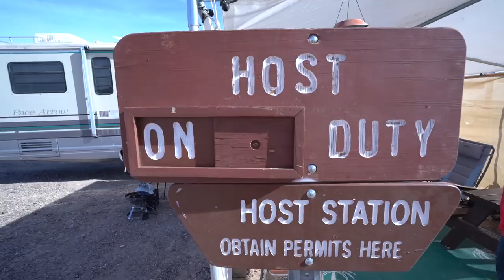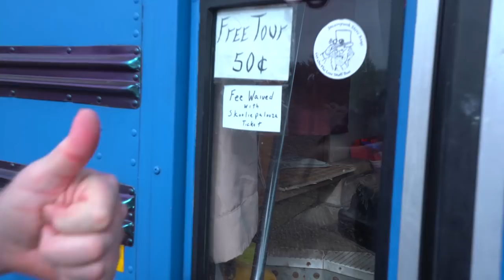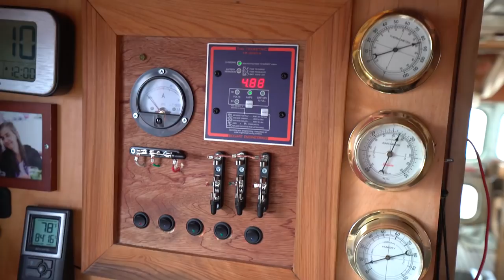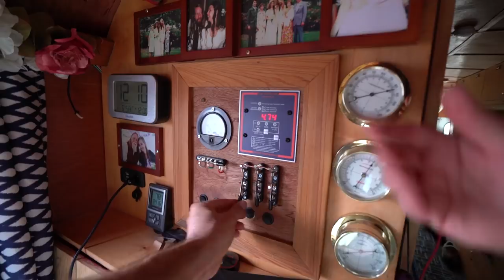RTR 2018 / SkooliePalooza / Steampunk Steve's Bus Built for Wife in Wheelchair (Quartzsite, AZ)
Vlog #348: Arrived at SkooliePalooza, at RTR 2018 in Quartzsite, Arizona. SkooliePalooza is an offshoot or Rubbertramp Rendezvous, and is a collection of converted buses. Steampunk Steve build his bus with wheelchair access for his wife, who unfortunately passed away. Check out Steve's channel!

FEATURED FRIENDS:
Steampunk Steve:

MY GEAR:
Vlogging + Photography Camera

ADVENTURE GEAR:
2 Way Radio
Electric Skateboard